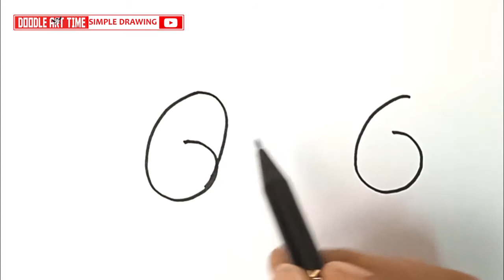Easy Dog Drawing Using Number 66 Step by Step for Beginners